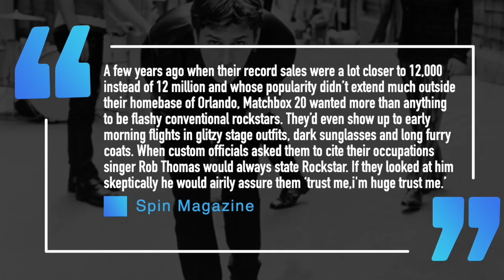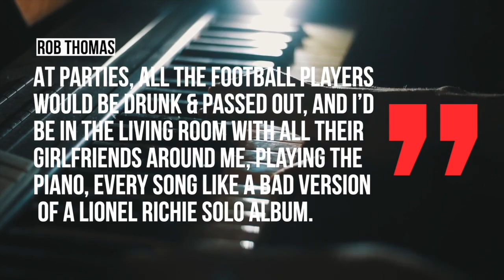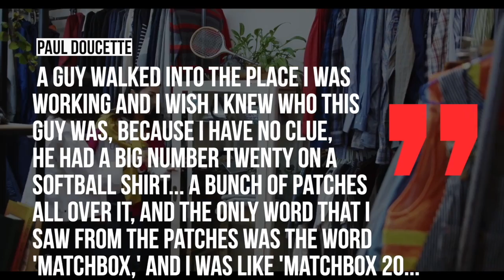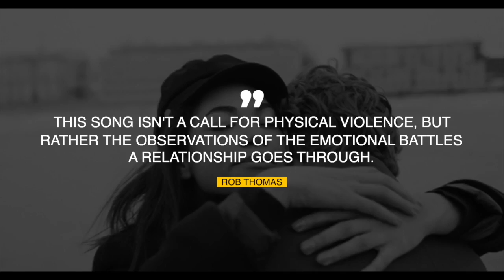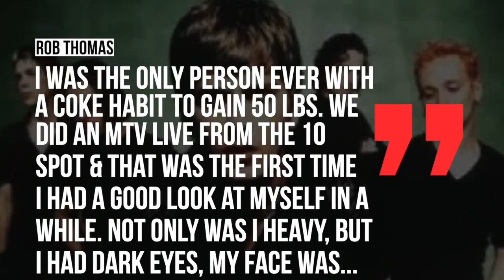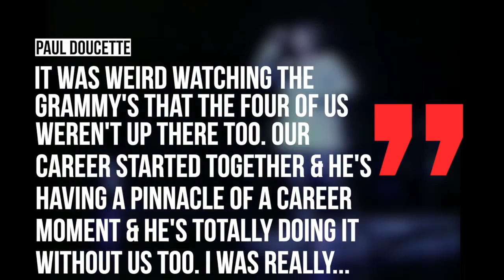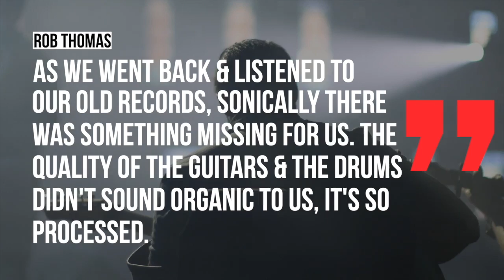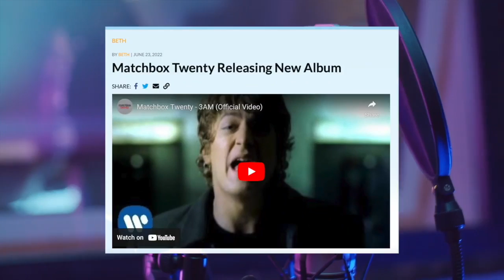Matchbox Twenty: Whatever Happened To The Band & Rob Thomas Who Made Hits 3 A.M., Real World & More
Whatever happened to The Band Matchbox Twenty behind hits 3AM, Real World and Push

The single that made Matchbox 20 a household name would be the song “Push,”. The song’s lyrics about a troubled relationship came during Thomas first trip to New York City and soon drew criticism from feminist groups with one group in New Hampshire calling for radio stations to stop playing the song. Thomas pushed back against these assertions. Nice pun right? The song isn’t a call for physical violence but rather an observations of the emotional battles a relationship goes through and saw Thomas claim the song was inspired by a relationship in which he was the one who was mistreated.
Thomas would recall to the LA Times watching MTV News one day and seeing an ex-girlfriend of his being interviewed claiming to be the inspiration behind the song Push and threatening to sue Matchbox 20 for unpaid royalties. Luckily for him, she wasn’t serious and no lawsuit would be filed.
In reality the song was about a different high school girlfriend who broke up with Thomas by donating his possessions to Goodwill telling the LA Times “I had no clothes, nothing. All the local bands got together and gave me their band T-shirts. For months, that’s all I wore.”
The success of the band’s first album would result in them being all over MTV and rock radio but the Matchbox 20 still had an identity problem. Despite people magazine naming Rob Thomas one of it’s 50 most beautiful people of 1998 MTV sent a camera crew to one of the band’s shows and asked attendees to simply name one of the band members and many people could not answer the question. How did the band feel about this? Well, Thomas saw it as a vindication that the band’s music was more important than their image, while other members couldn’t believe it as they appeared in all their own music videos.  Thomas would tell Rolling Stone in 2009 “My songs are more famous than I am, and I’m OK with that.”
The band’s success soon saw them lumped in with the likes of the counting crows and hootie and the blowfish with the LA Times writing on their profile of the band “Matchbox 20, like the Crows and Hootie, has sold millions of records by approximating the sound of an earlier era, which makes their music reassuring for listeners who moan about the loss of classic songwriting values in rock, but who don’t seem to demand the challenge and individuality that gave the best of that music its power.”
Some of the critics weren’t kind to the band. Their detractors referred to the band as corporate radio fluff. Even some of their rock heroes were less than supprortive.  Thomas would meet one of his idols Keith Richards who had hoped that hte guitarist would compliment Matchbox 20’s music. Instead Thomas recalled Richards saying  “Oh, you’re the one with the wife.” referring to his wife a fashion model.  Then you had fellow musicians who came up during the same time who didn’t show the band respect.
In perhaps the most 90’s feud Third Eye blind frontman Stephen Jenkins also slammed Thomas. Matchbox 20’s tour for their first album saw Thomas gain 20 pounds. At one point Jenkins called Thomas fat to which thomas responded in an interview with spin saying and I don’t care who knows it. [Stephan Jenkins] made fun of me—called me a fat guy. Screw you! He has no soul whatsoever.
Thomas would tell Rolling STone how the success of the group’s first album  took it’s toll on him personally.
I was the only person ever with a coke habit to gain fifty pounds. We did an MTV Live From the 10 Spot, and that was the first time I’d had good look at myself in a while. Not only was I heavy, but I had dark eyes, my face was all puffy. That was pretty fucked up. I’d met my future wife at that point, and she showed the tape to her mother. Her mother was like, “Why the fuck are you going out with the guy? He’s ugly! Thomas would end up curtailing his habits and the band’s first album would go on to sell 12 million copies, but it also came with one additional headache. The man on the front cover of the band’s album sued them for not getting his permission to put his likeness on the record. He would file his lawsuit nearly a decade after the album came out b